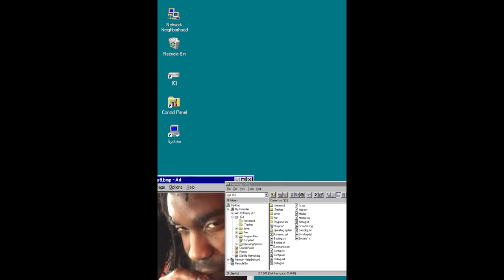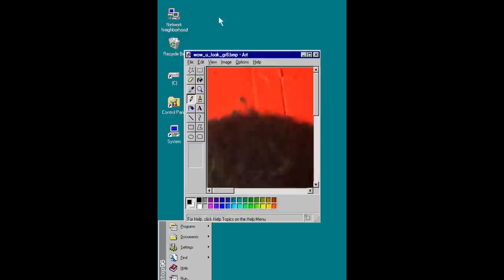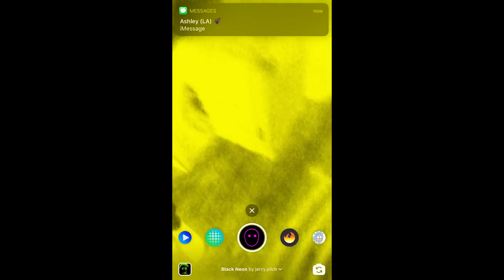Ho99o9 (Horror) - Children Of The Void